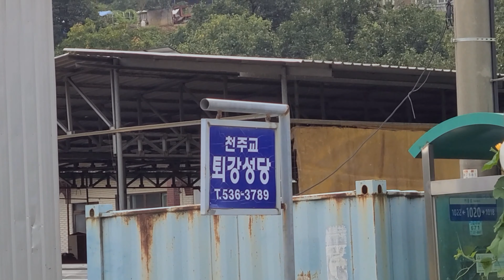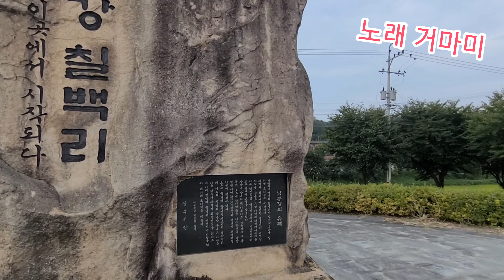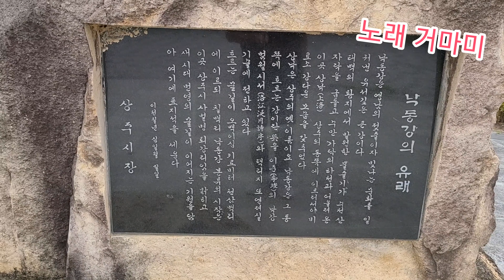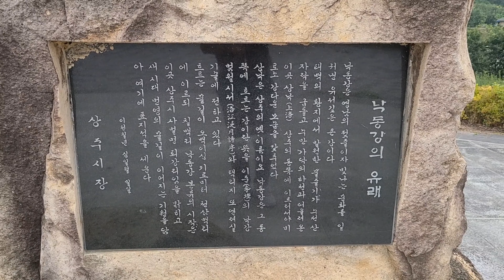낙동강 700리 시작점을 답사하다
천삼백리 낙동강 이 강다운 강을 이루는 곳, 즉 낙동강700리 의 시발점 은 상주시 사벌국면 퇴강리 라고 합니다. 내성천과 합류한 낙동강이 이곳 퇴강리 앞에서 속리산에서 발원한 영강과 합류하여 드디어 강다운 강 낙동강이 되었다는 것이다.
상주의 옛이름이 상낙 이고 상낙의 동쪽을 흐르는 강이라 하여 낙동강이라 불리게 되었다는 강의 유래가 여러 역사서에 기록되어 있답니다.
상주에 가볼만한 곳으로 강력 추천!